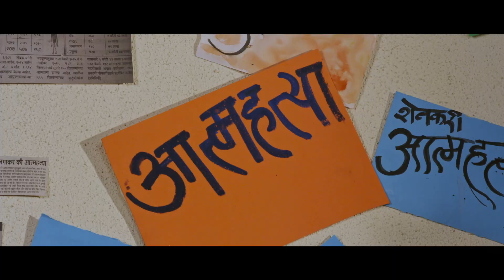DIMAKHILAL OFFICIAL TEASER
दिमाखीलाल”हा मराठी चित्रपट २८ डिसेंबर रोजी प्रदर्शित होणार

मानव जातीचे कल्याण करण्यासाठी दिमाखीलाल वेगवेगळी उपकरणे तयार करतो.मानवी जीवनातील संताप,दु:ख विसरून कमी व्हावे यासाठी त्याने ही उपकरणे बनवलेली आहेत.हा चित्रपट आरशा सारख्या समाज जीवनाची वस्तुस्थिती दाखवतो.दिमाखीलालचा मित्र राहुल आत्महत्या करतो कारण त्याला पुनर्जन्म घ्यायचा असतो.या सर्व गोष्टींमुळे दिमाखी डिप्रेशन मध्ये जातो.यातून तो कसा बाहेर येतो.या संदर्भातील सगळा प्रवास या चित्रपटात दाखवला आहे.यशाची पहिली पायरी म्हणजे पालक यातच अपयश आल्यामुळे मुल आक्रमकतेवर येतात आणि समाजात असंतोष माजतो असा संतोष थांबवण्यासाठी कायदा अपूर्ण पडतो . तुमच्या जीवनाचा अंत नरकरूपी करणाऱया या सैतानाचा नायनाट करण्यासाठी जणू काही दिमाखिलाल अवतरीत झालेला आहे . दिमाखिलाल या मराठी चित्रपटात पहिल्यांदाच रोबोट .ड्रोन डॉक्स मशीन वापरण्यात आलेले आहे.परंतु सामाजिक प्रश्न हे मशीन सोडवू शकत नाही मग त्यावर उपाय काय? तुमच्या जीवनाचा अंत सुखमय होण्यासाठी दिमाखाला अवतरित झालेला आहे.